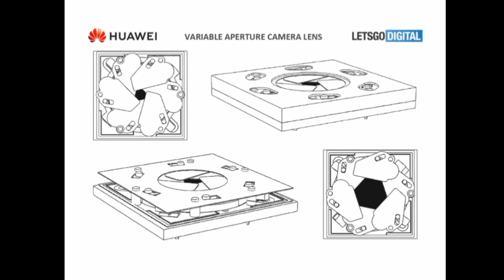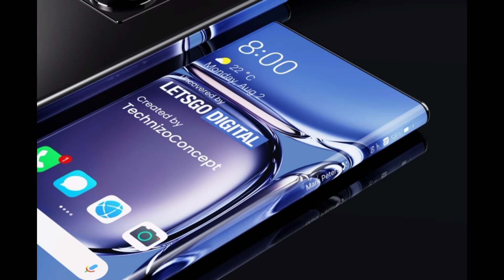Huawei new camera technology Variable Aperture | নতুন ক্যামেরা সিস্টেম নিয়ে আসছে হুয়াওয়ে